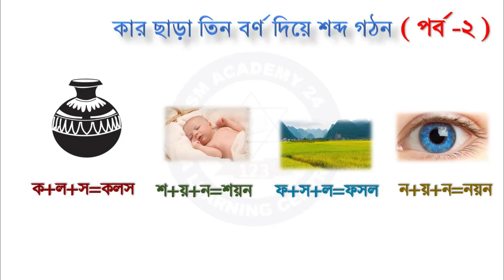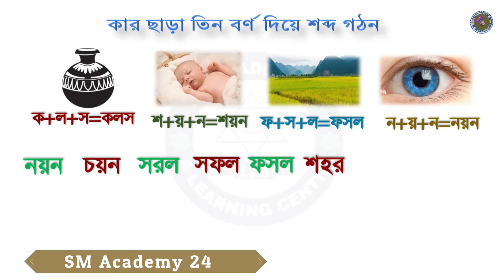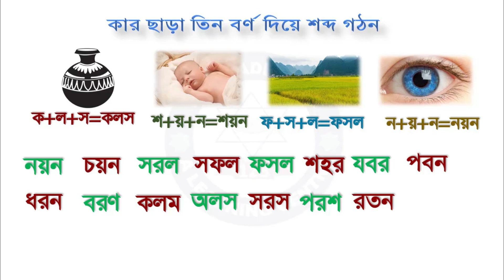শব্দ গঠন | কার ছাড়া তিন বর্ণ দিয়ে শব্দ গঠন | Word Make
In this video about, ✅শব্দ গঠন | কার ছাড়া তিন বর্ণ দিয়ে শব্দ গঠন | Word Make

👉Search me in Google
You can Share your ideas in your comment box

About this video: Bangla Banjonborno, Bengali Alphabet, Word Make